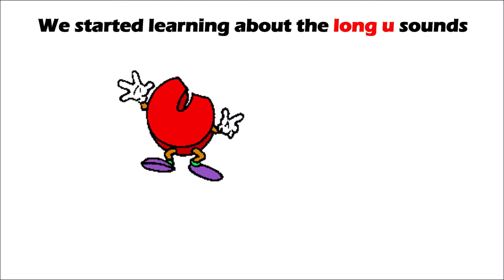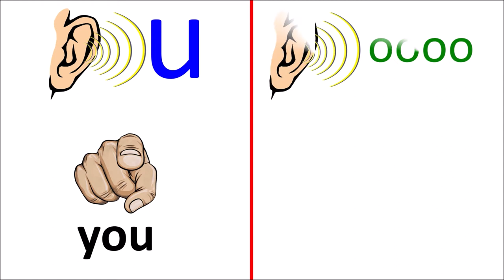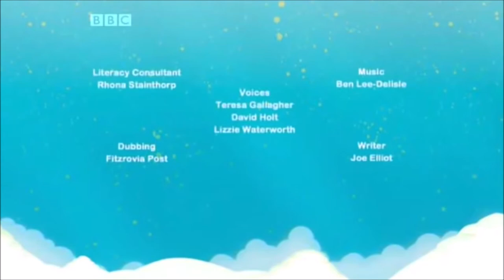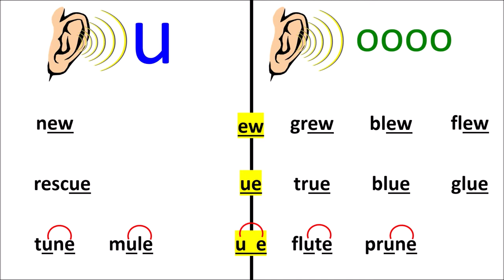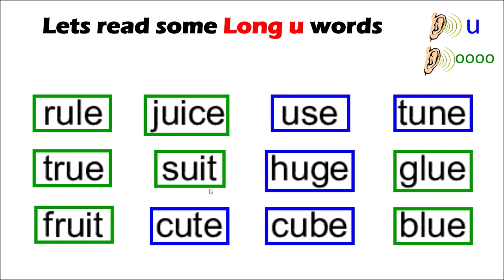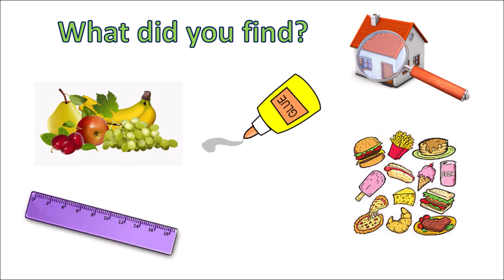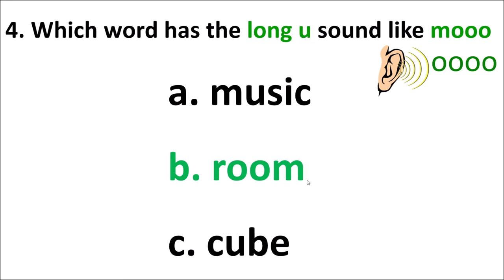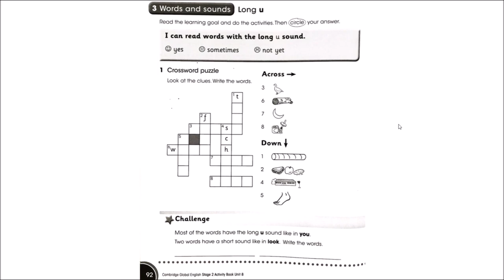English Online Class (26th April) - Long U sound (Part 2)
Here is the PowerPoint Presentation of the online English class on April 26th. Credits to one of our favourite TV Shows, Alphablocks for this awesome episode:

Miss Neesa